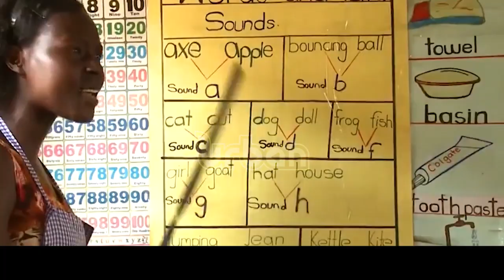Early childhood education experts petition parliament